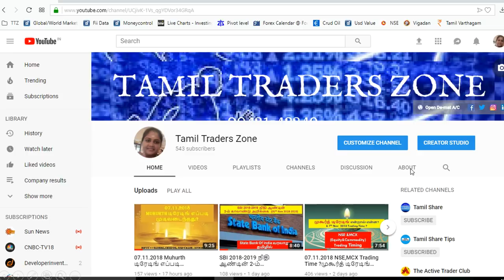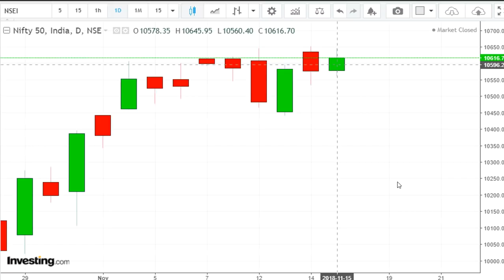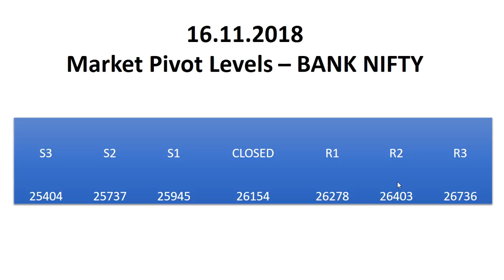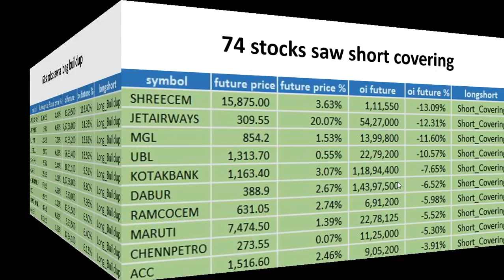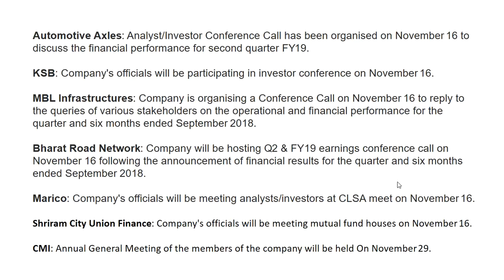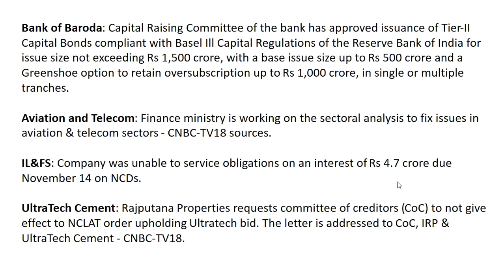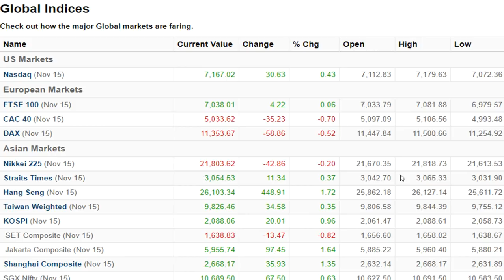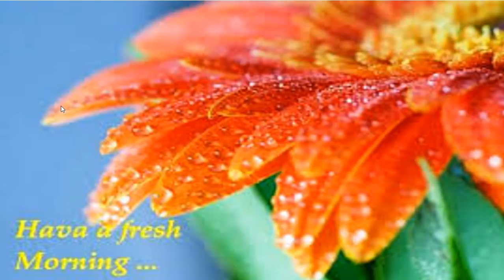16.11.2018 பங்கு சந்தையில் முக்கியமாக கவனிக்கவேண்டியவை!Pivot Levels,Global,Stock News,Results!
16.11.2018 பங்கு சந்தையில் முக்கியமாக கவனிக்கவேண்டியவை!Pivot Levels,Global,Stock News,Results!

The Nifty 50 finally managed to decisively close above 10,600 levels on November 15 after consolidating for nine straight sessions. Gains were driven by banking & financials, auto and metals stocks.

The index closed 40.40 points higher at 10,616.70 and formed a small bullish candle on the daily charts.

Closing above 10,600 levels indicated it could rally further in the coming sessions, experts said.

"The key takeaway from Thursday's session can be a closure of Nifty 50 above psychologically important resistance level 10,600 for the first time in this entire consolidation phase. Hence, a follow-through buying in next session can result in a much-awaited breakout above 10,650 levels,"

Saranya
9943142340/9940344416